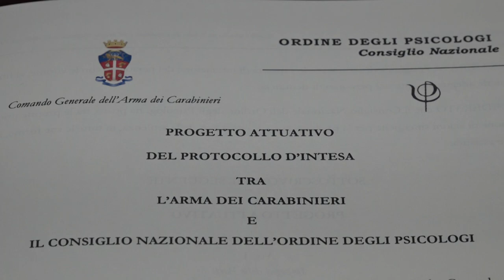PROTOCOLLO D'INTESA ARMA PSICOLOGI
Il fenomeno della violenza domestica e di genere, sempre più attuale, richiama l’attenzione delle Istituzioni al fine di fronteggiare con prontezza e professionalità le criticità e garantire al cittadino una tutela costante ed efficace